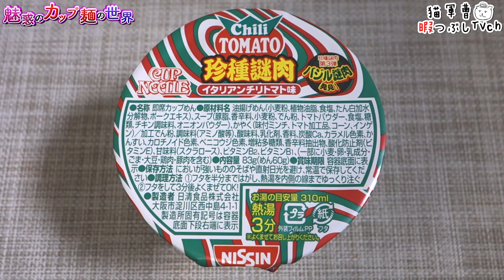カップヌードル イタリアンチリトマト味【魅惑のカップ麺の世界666杯】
カップヌードルの具量の充実感は最高∩^ω^∩

2018年8月6日発売

《カップヌードル シーフードヌードル ガーリックシュリンプ味【魅惑のカップ麺の世界#636】》

日清食品
カップヌードル イタリアンチリトマト味

BGM/SE
DOVA-SYNDROME